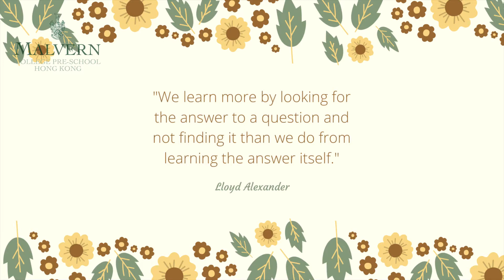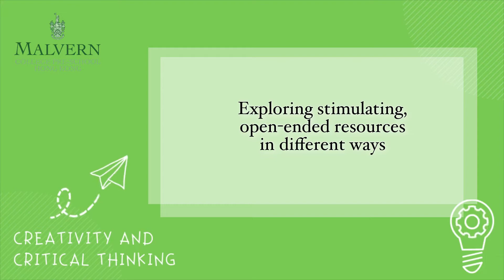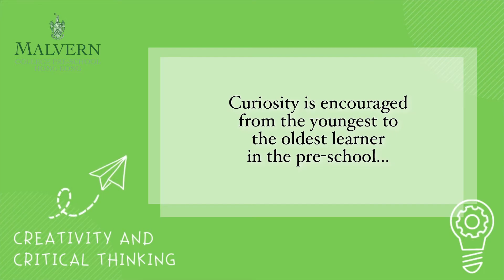Malvern College Pre-School Hong Kong: Principal Blog - Episode 8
Episode #8 of our Principal Post

Welcome to our last Principal Post of the science series! In our Pre-School, curiosity is encouraged from the youngest to the oldest learner. In this video, Ms Laura Marriott, EYFS Co-ordinator at Malvern College Pre-School Hong Kong (MCPS), Coronation Circle, will share with you the way we do in school to ensure opportunities for inquiry and critical thinking in all learning environments.

Let’s learn about how our teachers modelling thinking about questions and facilitating independent investigation among the children!